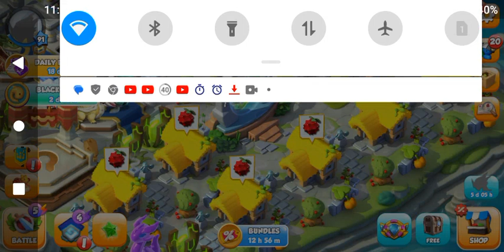Dragon mania legends new update new features ❤💙 and I hatch Begonia dragon ☘️💗🐉